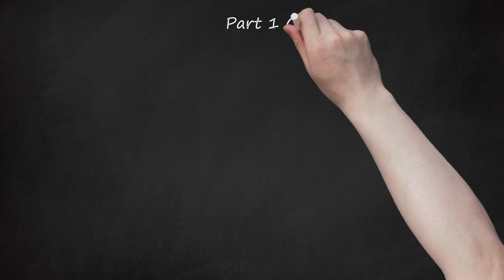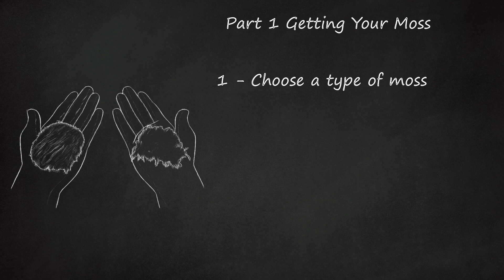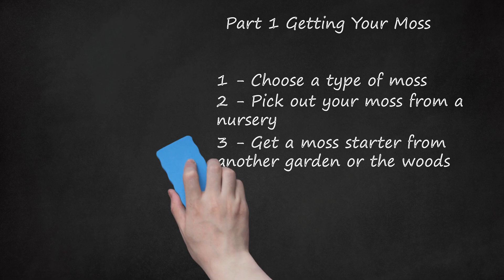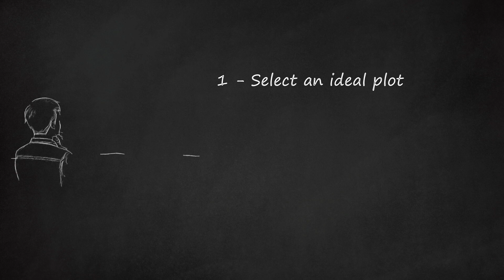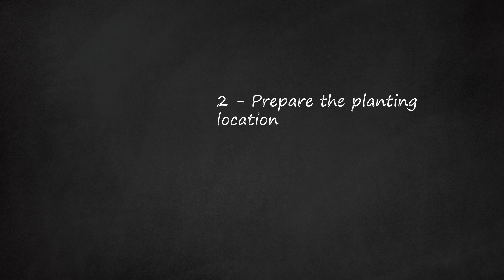Moss Gardening 101: Choosing, Planting, and Propagating Your Own Moss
Moss Gardening 101: Choosing, Planting, and Propagating Your Own Moss for Indoor and Outdoor Spaces (99 characters). Make sure the object is moist before spreading the moss mixture onto it.    — Keep the object moist for several days after spreading the mixture to ensure proper growth.    — This method is great for creating a moss-covered wall or adding some green to a bland planter.. Part 4 DIY Moss Gardens. 1 - Create a tabletop moss garden. Using a shallow container such as a pie tin or low-rimmed dish, create a tabletop moss garden by filling the container with soil, rocks, and other decorative elements. Place your selected moss onto the soil, and spray regularly with a misting bottle.    — This is great for indoor decoration, as it doesn't need direct sunlight and adds a natural touch to any room.    — You can find pre-made tabletop garden kits online if you aren't comfortable creating your own.. 2 - Make a moss propagation box. Using a shallow box or tray, add a layer of soil and then a layer of moss. Water regularly and keep the box in a shaded area. Wait for the moss to grow and then use it for other gardening projects, or simply leave it in the box to enjoy.    — This method is great for those with limited outdoor space, or for those looking for an indoor gardening project.    — You can use different types of moss in the box to create a unique and diverse display.. 3 - Create a moss terrarium. Using a clear container such as a jar or vase, create a moss terrarium by layering soil, rocks, and moss. Add decorative elements such as miniature figurines or small stones to enhance the display.    — This is a great addition to any home or office, and is a low-maintenance way to bring some nature indoors.    — You can also add other plants such as ferns or succulents to the terrarium to create a diverse display.    — Moss for terrariums can be found at nurseries or purchased online.. So, whether you're planting moss in your lawn or creating a DIY moss garden, moss gardening is a great way to cultivate and enjoy the natural beauty of this unique plant.